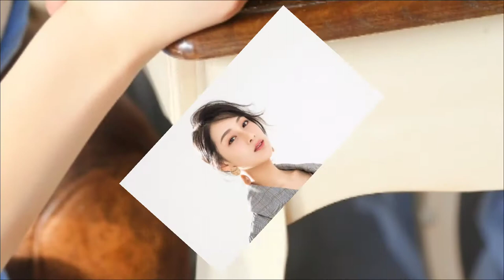Zhao Yuan Yuan || Biography || Early Experience || Dramas || Facts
Zhao Upcoming Dramas 2020, Early Experience Facts